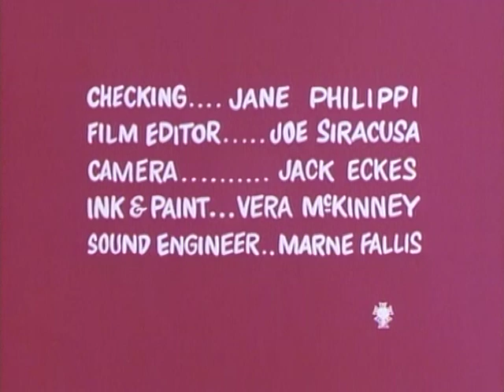Classic Popeye: Out of this World